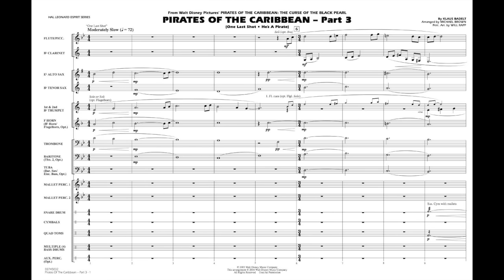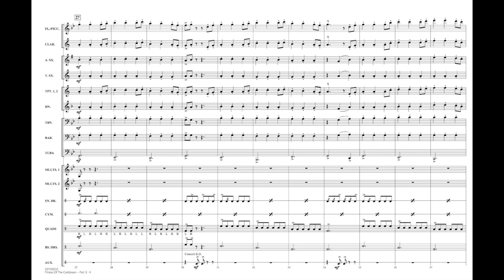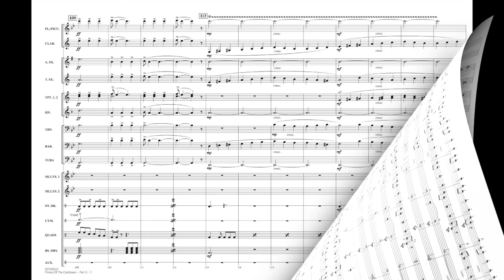Pirates of the Caribbean - Part 3 by Klaus Badelt/arr. Michael Brown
The tender One Last Shot provides the emotionally charged musical climax to the movie and is beautifully orchestrated by Michael Brown and Will Rapp. This production is then brought to a suitably rousing finish with the energetic He's a Pirate. Very effective writing for the field!
HL03745031
HL03745032